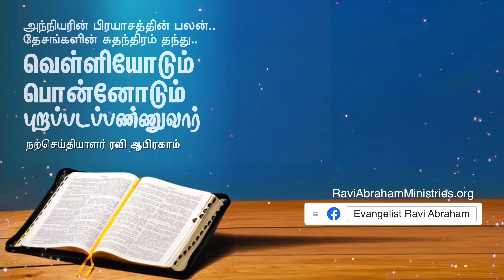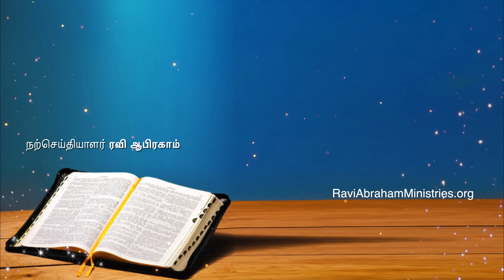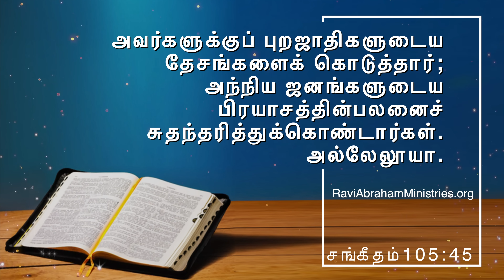🔥 இரவு தூங்கும் முன் கேளுங்கள் | Night Meditation Tamil Prayer | Psalms 105 | இரவு ஜெபம் தியானம்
Listen this before going to sleep. God's Word Meditation on Psalms 105. Divine Revelation and New Tamil Christian Message Meditation for Night .
» அற்புத இரவு ஆழ்ந்த சத்தியம்.
» அந்நியரின் பிரயாசத்தின் பலன்..தேசங்களின் சுதந்திரம் தந்து..வெள்ளியோடும் பொன்னோடும் புறப்பட பண்ணுவார் !
» இரவு தூங்கும் முன் தேவ வசனத்தை கேளுங்கள் !
» Psalms 105 | Night time Meditation Tamil Prayer before sleep.